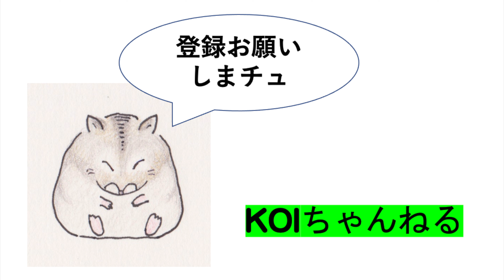ツバメ巣立ち間近・カルガモの雛・本日のおっさんぽ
朝、池に土星の輪のような模様がありました。
池の水の流れでゴミが作った模様かと予想します。
が、円の中心とか、水の流れとか、
とても不思議です。
カルガモの雛がいました。
久々に小さい雛です。
4羽いるようで、
これからも元気でいてほしいです。
ツバメが巣立ちそうです。
もう少し粘れば巣立ちが撮れたかも
しれませんが、
外気温35度で、ギブアップしました。

music  朝のひと時　©️ DOVA SYNDROME